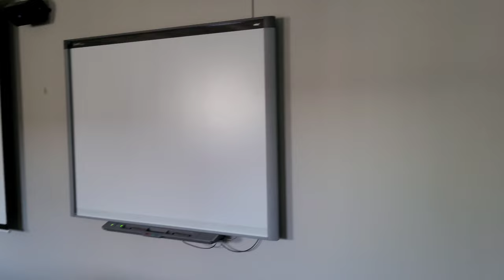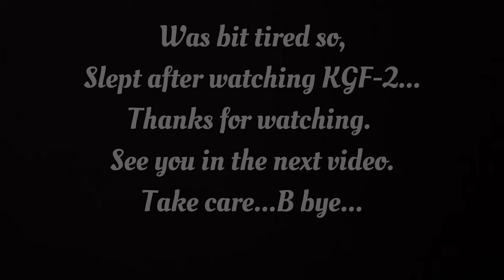Small Campus Tour | Petbo-Day4 | Fleming College Sutherland Campus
Hello Everyone, I hope you all are doing absolutely good.

I went to college. Took a small college tour guided by Taha. Meet my friends. There was some issue with the bus and after coming back we watched the movie kgf-2 and just slept...

I edited this video in VN editor.

Take care.